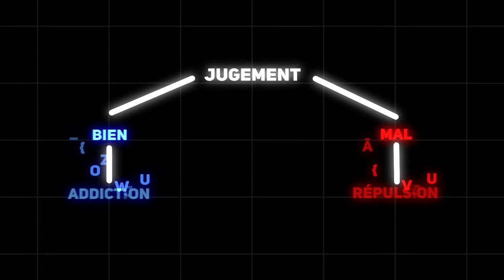Comment GÉRER les PENSÉES NÉGATIVES avant une COMPÉTITION ?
Comment faire lorsqu'on a des pensées négatives avant une compétition ?

Si vous doutez dès que l'enjeu se fait sentir et vous avez peur de ne pas réussir à performer à cause de vos pensées intrusives :

Dans cette vidéo, vous allez découvrir comment changer vos perceptions et vous libérer des jugements par rapport à vos pensées afin d'avancer sereinement dans votre sport et dans votre vie.

Car quand vous êtes exclusivement positif malgré le fait que vous n'agissez pas à la hauteur de vos objectifs, il est intéressant de développer votre autre polarité, c'est-à-dire une pensée plus "négative" pour vous challenger et vous pousser à vous dépasser.

Et cette pensée qui sera peut-être vue comme négative par l'extérieur sera finalement positive pour vous car elle vous aidera à avancer vers vos objectifs.